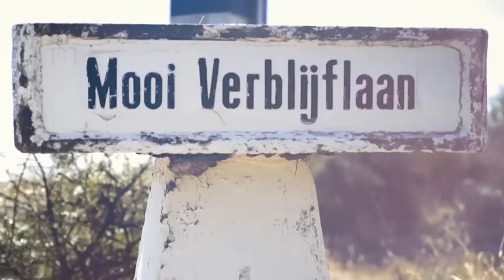Vloglab Beach Stories | Aflevering 7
Andy Peelman toont zijn beste versiertrucs op het megaleuke feestje. De volgende ochtend is hij ook als eerste wakker en maakt hij iedereen wakker. Daar is de rest niet zo blij mee.

Herbekĳk nog meer Vloglab video’s op onze website!

VLOGLAB Beach Stories is een zomerse fictiereeks over 13 vloggers. De bende trekt samen naar zee om zich voor te bereiden op een awardshow, maar hun verblijf loopt niet helemaal zoals gepland. In deze reeks bepalen de kijkers zélf hoe elke aflevering afloopt, door te stemmen via de VTM KIDS-app.

Bĳ VTM Kids ben je aan het juiste adres voor de leukste filmpjes en programma’s, van Wakandy en Vloglab tot De Buurtpolitie Extra en The Voice Kids Extra. Ook kom je van alles te weten over Hanne, Marthe en Klaasje van K3!